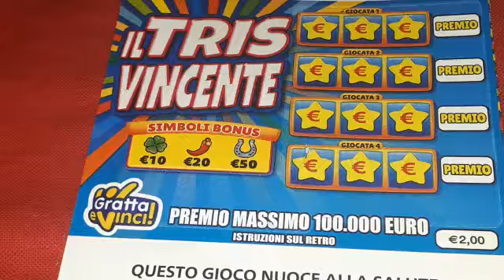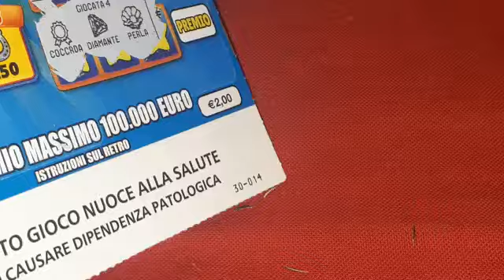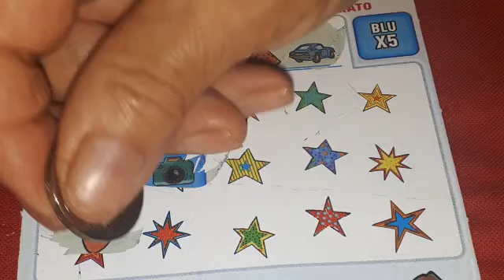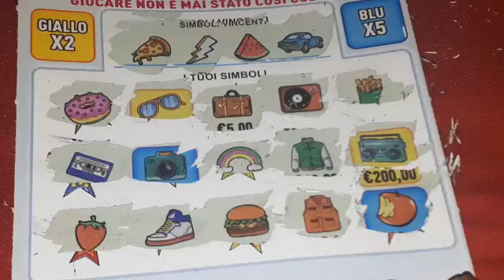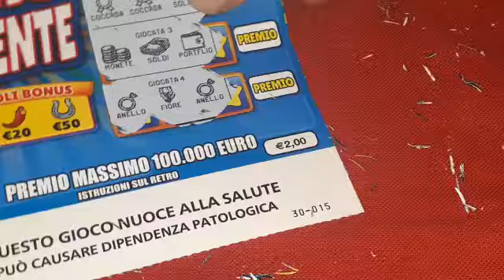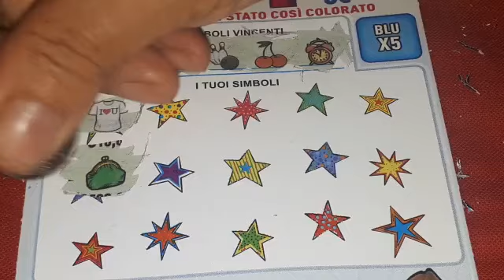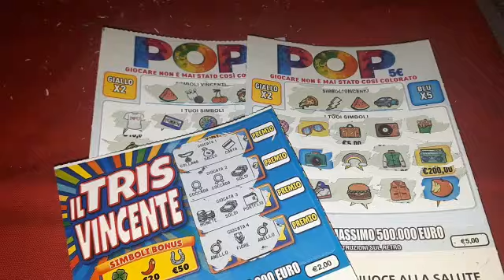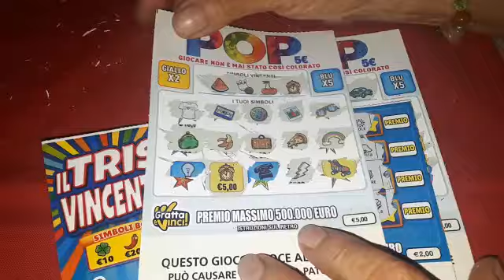🍀🍄🍀...proviamo il nuovo"POP"🍀☕️🍀😍😘👋👋👋